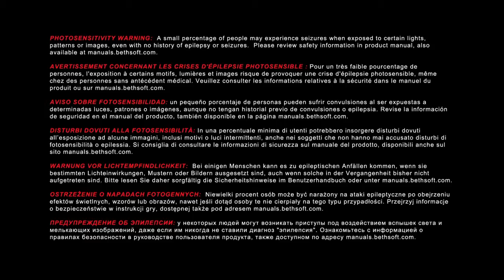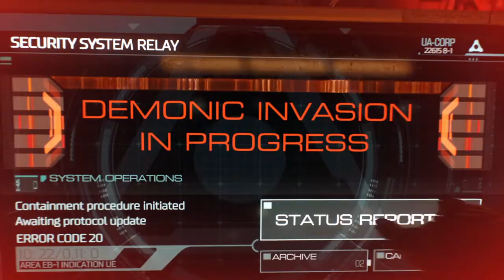DOOM Demo_20210603213434